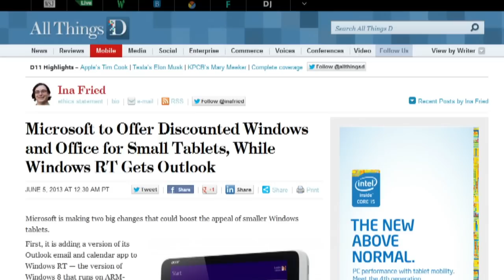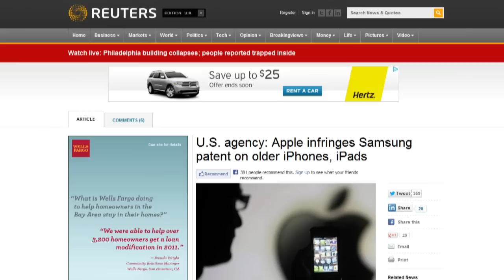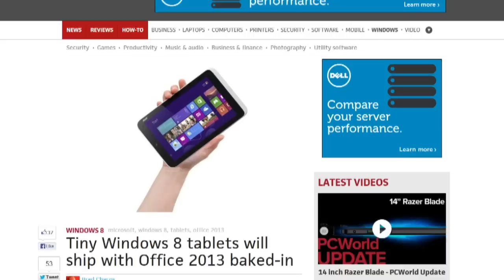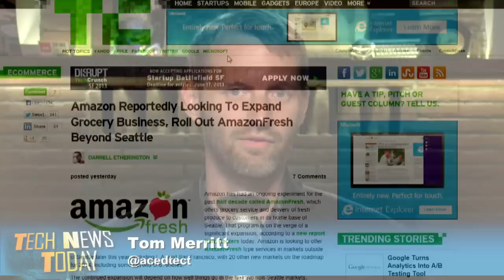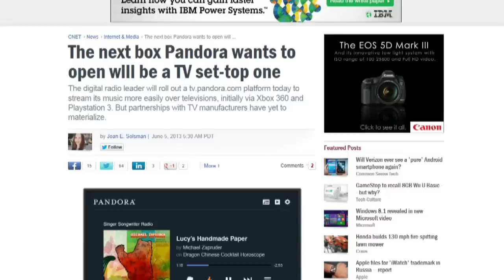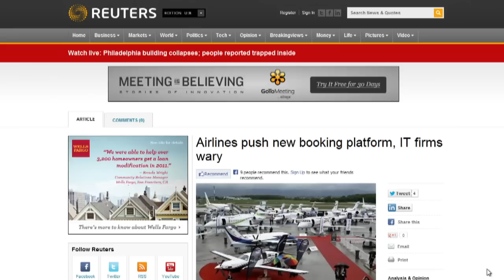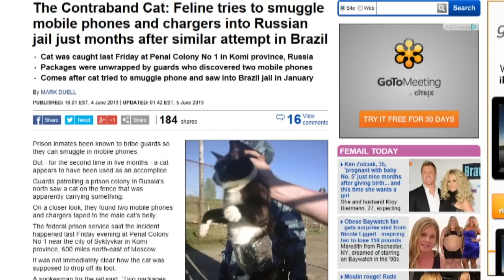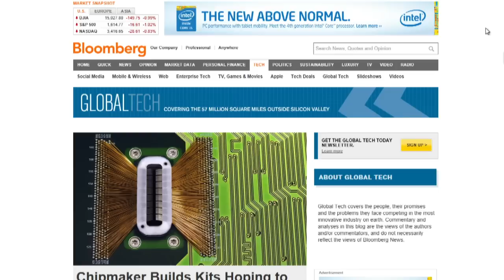Tech News Today 768: Outsourced Avocado Picking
Will iPhones be banned in US? Windows 8 getting free Office bundled in, eBay to allow window shopping in NYC, and more.